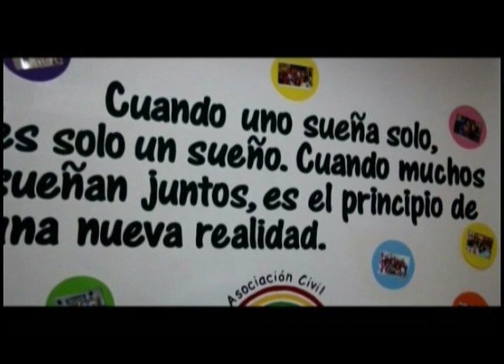ARCO IRIS SANGRE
ARCO IRIS ACLARÓ QUE SOLO SE NECESITAN 10 DADORES DIARIOS PARA LA SALA DE ONCOHEMATOLGIA DEL SAN ROQUE.